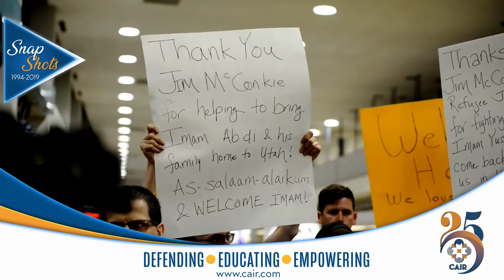CAIRSnapshots Video: In 2017, CAIR Challenges Trump’s ‘Muslim Ban,’ No-Fly List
(WASHINGTON, D.C., 11/4/19) – The Council on American-Islamic Relations (CAIR) today released the latest “CAIR Snapshots” video highlighting a quarter century of “defending, educating and empowering the American Muslim community.”

[NOTE: Use CAIRSnapshots on Twitter to view all the short videos highlighting CAIR’s important work over the past quarter century.]

Today’s snapshot features how in 2017, CAIR announced the filing of a federal lawsuit on behalf of more than 20 named and “john doe” individuals challenging the constitutionality of President’s Trump’s recent “Muslim ban” executive order.

SEE: CAIRSnapshots Video: In 2017, CAIR Files Legal Challenge to Trump’s ‘Muslim Ban,’ Helps Utah Imam on No-Fly List Return to U.S.

BACKGROUNDER:

Video: CNN Goes Live to CAIR 'Muslim Ban' Lawsuit News Conference
CAIR sues FBI, TSA for placing Utah imam on no-fly list before he returned to the US

The CAIRSnapshots campaign is just one of many activities and initiatives leading up to CAIR’s 25th anniversary gala in Washington, D.C., on November 9.

Online registration is open for the gala with special guest Rep. Ilhan Omar (D-MN), political commentator Dean Obeidallah, activist and community leader Linda Sarsour, State Representative Movita Johnson-Harrell (D-PA), and motivational speaker Abderraoof Alkhawaldeh.

Past events have been sold out and no tickets are sold at the door -- so register TODAY to reserve your place.

REGISTRATION: Individual tickets cost $85 (Student $65). Childcare is $35 per child. Childcare registration is required for children under 13 years old. No children under 13 are allowed inside the banquet hall.

CAIR’s mission is to protect civil rights, enhance understanding of Islam, promote justice, and empower American Muslims.

La misión de CAIR es proteger las libertades civiles, mejorar la comprensión del Islam, promover la justicia, y empoderar a los musulmanes en los Estados Unidos.

END